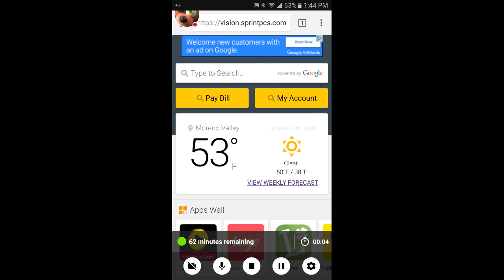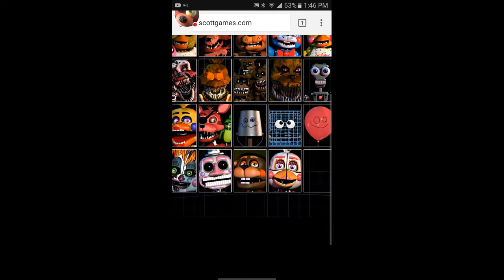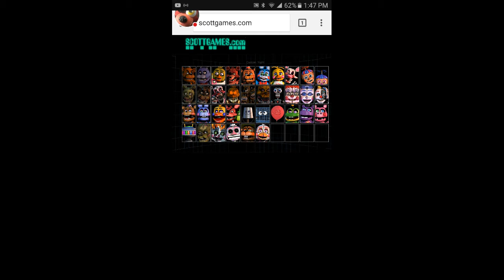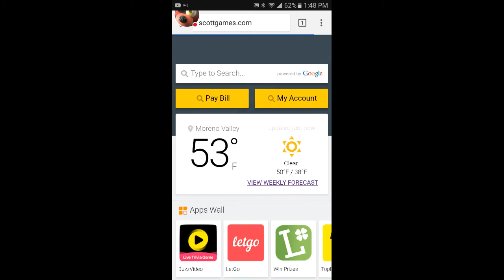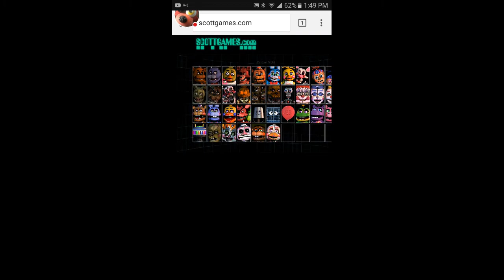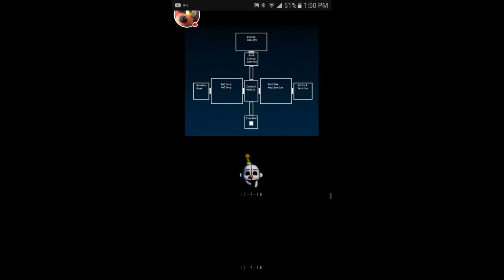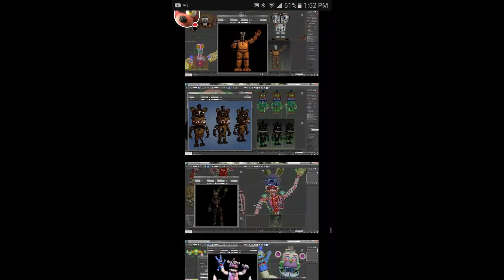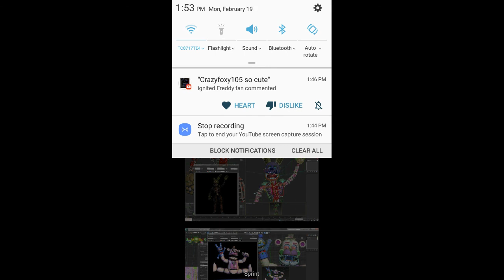FNaF CUSTOM NIGHT UPDATE 2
Watch me play a game